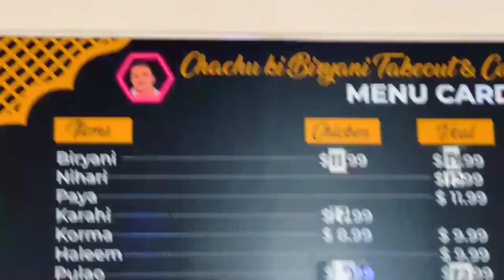Mississauga Canada Dinner Buffet with BroCode | Best Buffet | Canada vlog